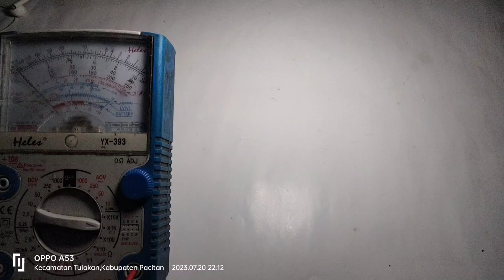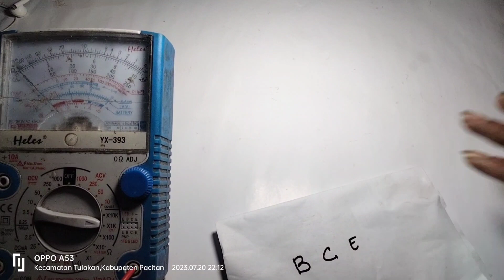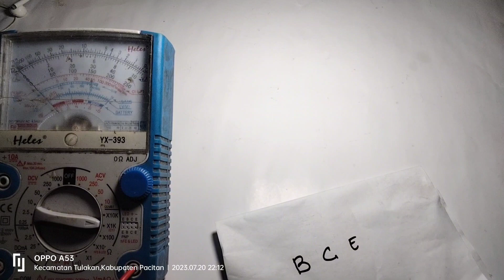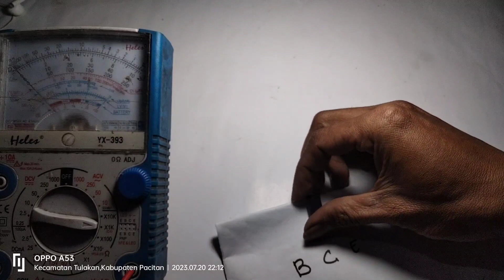Cara cek transistor horisontal D 5024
Selamat malam, selamat pagi, selamat siang,,,,
Di video saya kali ini saya akan memberikan sedikit informasi tentang bagaimana cara test transistor horisontal televisi polytron slim 21in D 5024
Simak video nya semoga video ini bermanfaat bagi kita semua,,,
Jangan lupa mohon dukungannya untuk kemajuan channel saya dgn cara tekan tombol share, like, koment, subscribe serta aktifkan lonceng nya biar mendapat kan notifikasi saat ada video video terbaru dari saya tentang elektronik,,,

Terimakasih
Salam DSE channel,,,,